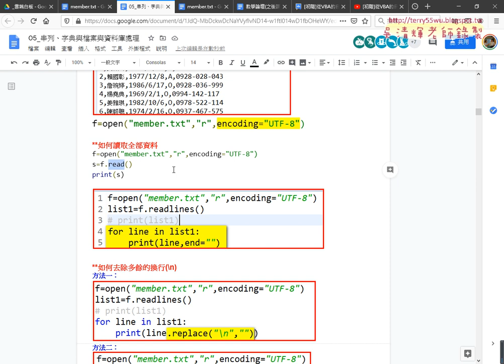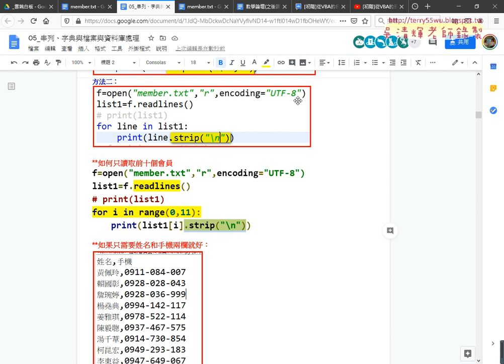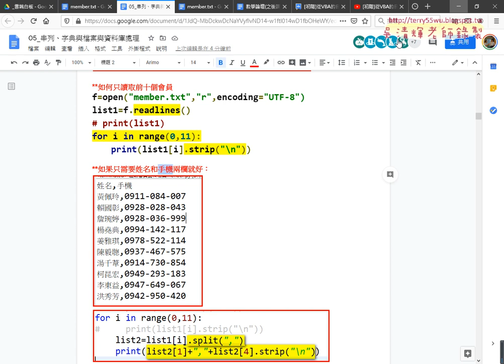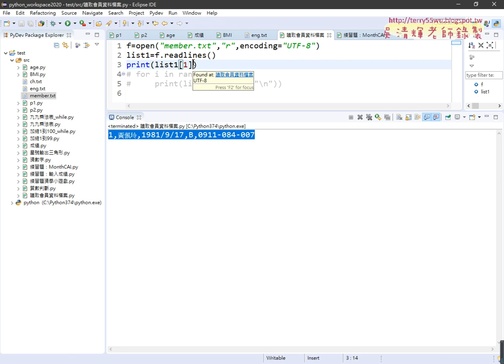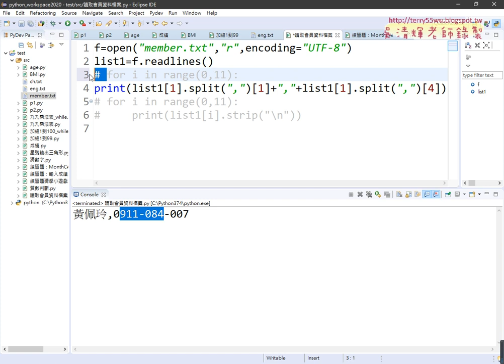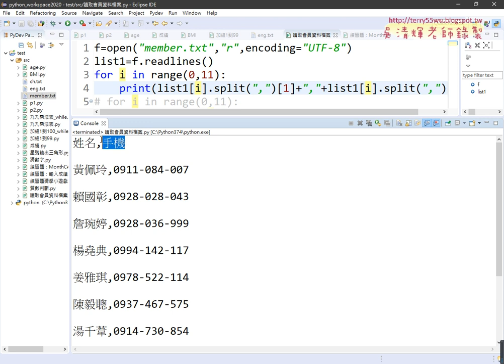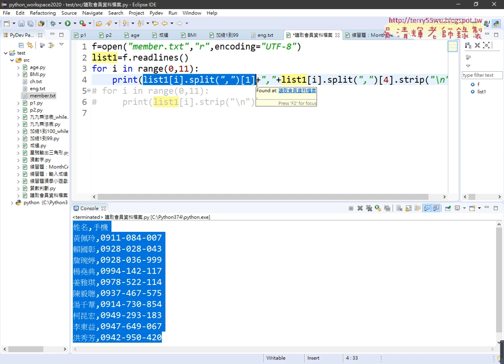03 只取姓名和手機兩欄